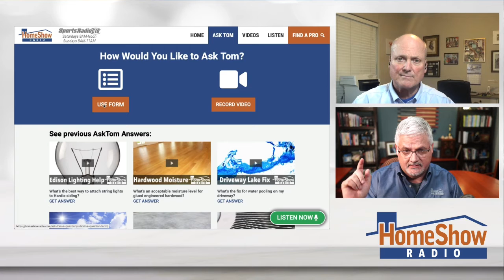Bathroom Remodeler Advice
This is what you need to look for when choosing a contractor to remodel your bathroom.